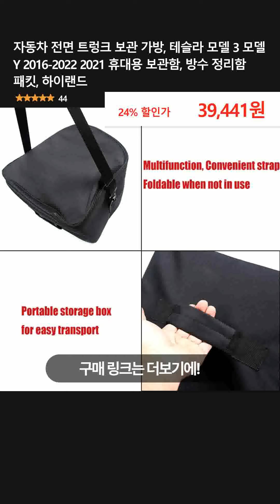자동차 전면 트렁크 보관 가방, 테슬라 모델 3 모델 Y 2016-2022 2021 휴대용 보관함, 방수 정리함 패킷, 하이랜드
👉 구매링크